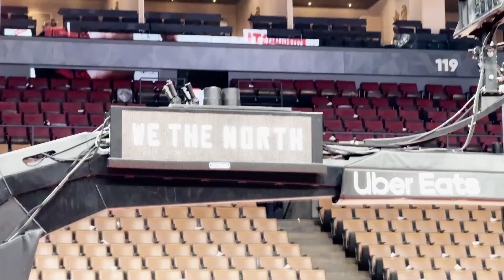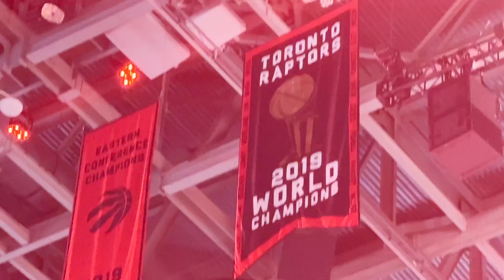TORONTO RAPTORS | VLOG NBA 2024 | BARJOTS DUNKERS